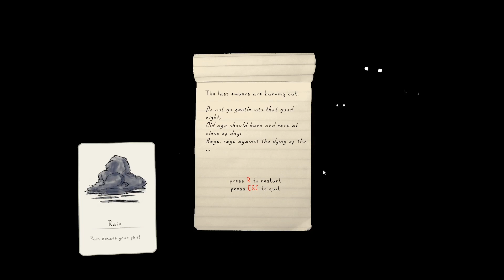Best Ludum Dare 46 Games #11: Do Not Go Gently, Hare Fare, Keep Afloat, The Keep, Game of Our Lives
More of the best games from the Ludum Dare 46 game jam, including a hare dogfighting bees and a talking castle!

More of the best indie games from Randomise User! In this look at some of the best Ludum Dare 46 games (from both compo and jam), we play games on the theme of Keep It Alive. This video plays Do Not Go Gently, Hare Fare, Keep It Afloat, The Keep! It's Alive! and The Game of Our Lives.

Ludum Dare 46 took place in April 2020 over one weekend. Solo entrants created a game in 48 hours for the compo, while teams created a game in 72 hours for the jam. Games were on the theme of Keep It Alive.